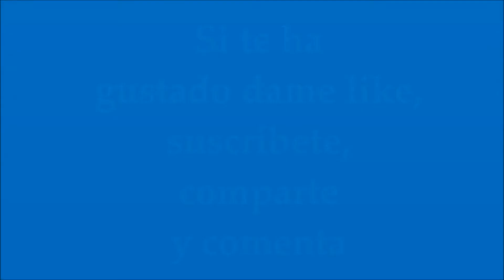tutorial de afinación II: afinación del ronco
en esta ocasión os traigo una guía sobre cómo afinar un ronco de gaita, también vale para la ronqueta, lo que cambia es el tamaño, y la nota que da su pallón.